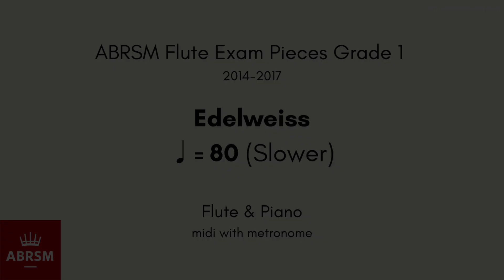ABRSM Flute Grade 1 2014-2017, Edelweiss ♩=80 (Slower) Flute & Piano midi with metronome